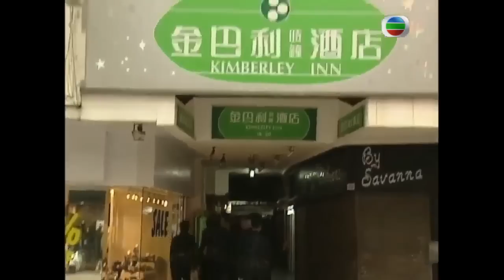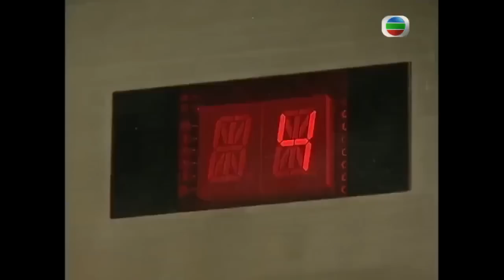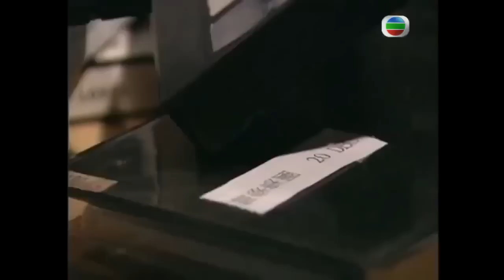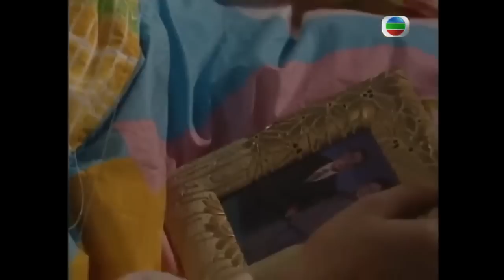吾系差人 17/20 | 王喜、呂頌賢、陳慧珊、吳綺莉 | 時裝警匪 | 粵語中字 | TVB 1999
芬兼職當輔警多年，一次因誤發告票予正職上司，竟遭對方藉詞辭退，幸得好友蔚相助，於一食品公司覓得小主管一職，後更被下屬視為偶像。另一方面，輔警隊中有新人信加入，態度冷傲，但卻非常拼搏，跟隨芬工作。一次，信意外槍傷芬好友，令二人起衝突。時芬獲悉食品公司新經理上任，而對方竟是信！自此，二人不論在正職或兼職上，都時生磨擦，幸二人經相處後，終成為好友。
　　本與芬有誤會的記者晴，亦當上輔警，後更與信成為情侶，令暗戀信的蔚頓感失望。不料，晴被揭發曾為人情婦，更育有一女，大受打擊。芬對晴遭遇萬分同情，遂不斷支持鼓勵。後芬竟發現自己愛上晴，究竟晴在信與芬之間，會如何抉擇呢？

主演︰王喜、呂頌賢、陳慧珊、吳綺莉